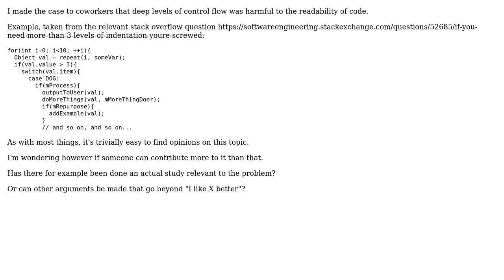Software Engineering: Is deep nesting of control flow in code a studied problem?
With thanks & praise to God, and with thanks to the many people who have made this project possible! | Content (except music & images) licensed under CC BY-SA | Music | Images & others | With thanks to user user50849 user o.comp user 9000 and the Stack Exchange Network Trademarks are property of their respective owners. You are responsible for your own actions.